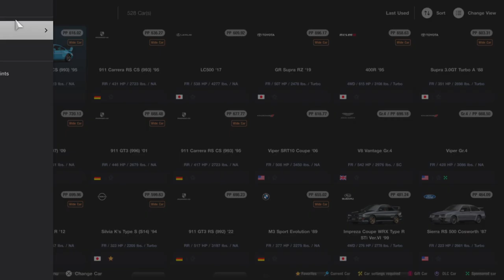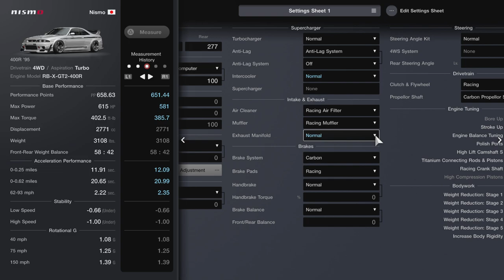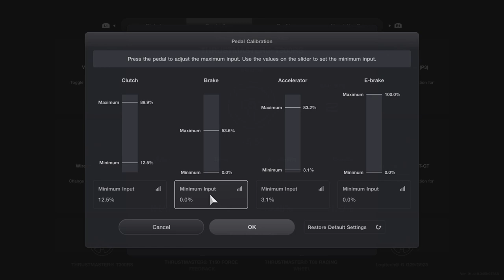Gran Turismo 7_20231124112651